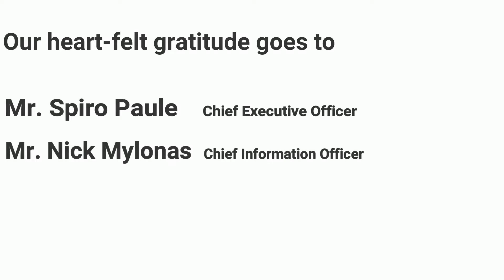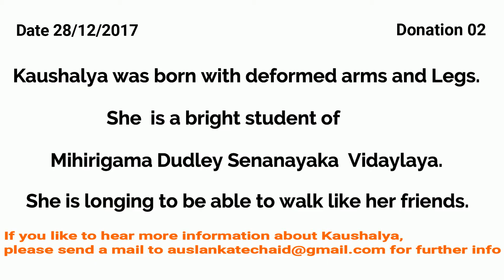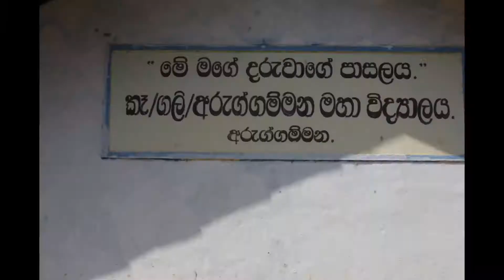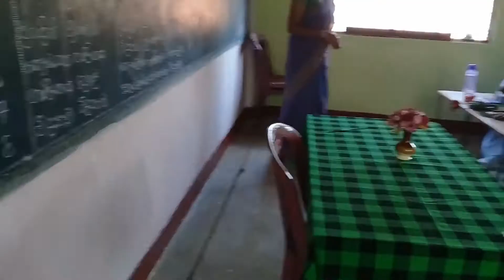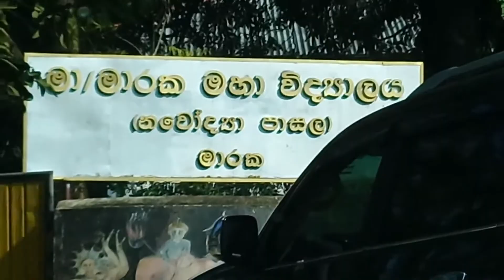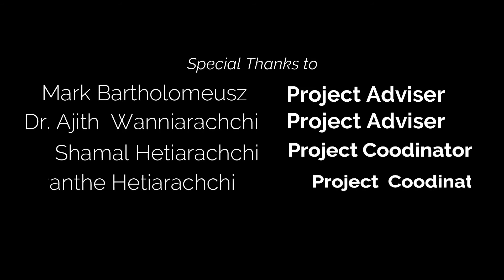Charity Tech Mission to Sri Lanka - Donation of Laptops, Multi-Media and Personal computers (ALTEA)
Thank you Findex Australia for the donation of computers and projectors to the less fortunate school children of Srilanka through Aus-Lanka Technological and Educational AID(2017/2018).